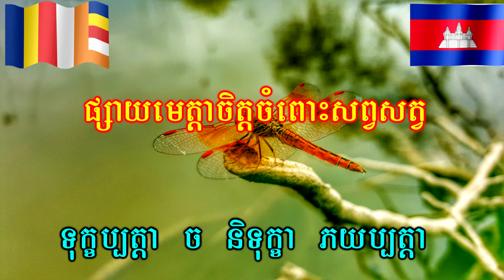សូត្រផ្សាយមេត្តាចិត្តចំពោះសព្វសត្វ - ទុក្ខប្បត្តា - Khmer Dharma chanting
ការបង្កើត វីដេអូនេះ គឺ ដើម្បីជាជំនួយដល់អ្នកដែលចង់រៀនធម៌សូត្រដោយខ្លួនឯង
ដោយមានភាពងាយស្រួល ។ ខ្ញុំព្រះករុណា សូមអភ័យទោសរាល់កំហុសឆ្គងដោយ
អចេតនា និងទទួលការកែរលំអពីសំណាក់អ្នកទស្សនា ៕
ដោយកម្លាំងនៃសេចក្ដីព្យាយាមនេះ សូមសម្រេចជាបុណ្យកុសលគ្រប់ព្រះអង្គ គ្រប់គ្នា សូអនុមោទនា!!!. ។

 - ដឹកនាំសូត្រដោយលោកម្ចាស់គ្រូ ៖ សោភនោ ស៊ុន គង្គា

គង់នៅ

- កែលំអវីឌីអូ Edition Vidio by ៖

 - Background video ៖ ព្រិត សុរើន